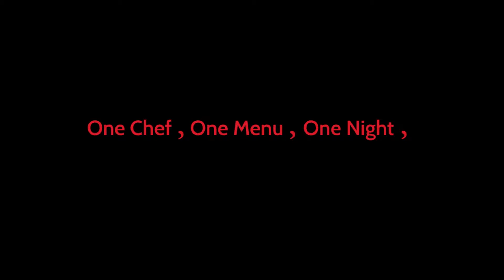great chefs kitchen post event video